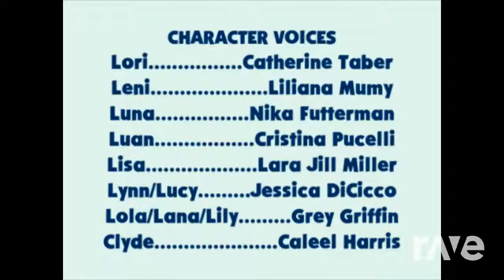Invader Such Luck Credits - The Loud House & The Loud House | RaveDJ